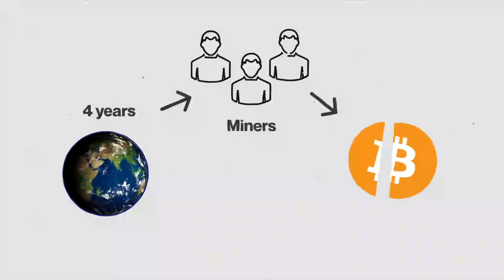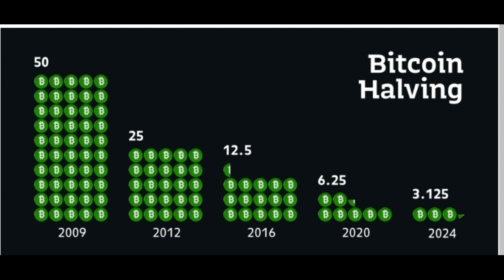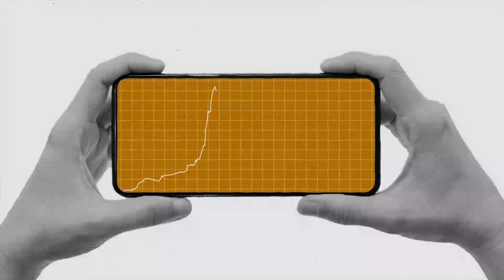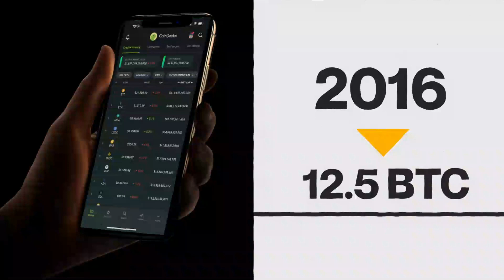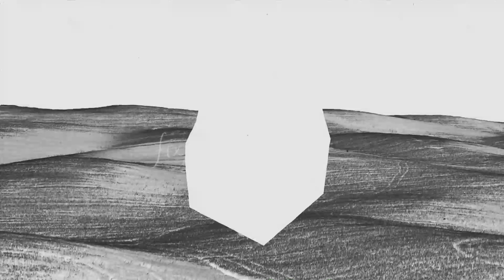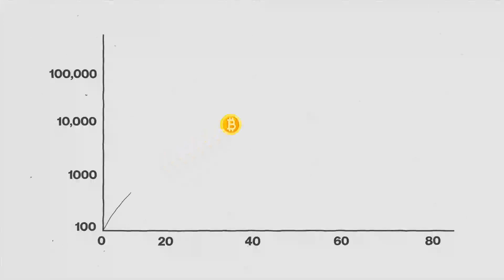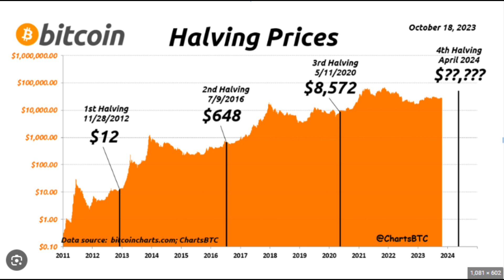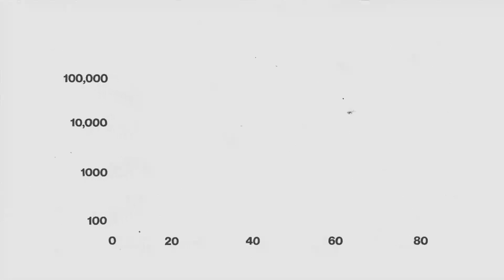BITCOIN HALVING AND BULL RUN: IS THE 2024 HALVING THE CATALYST FOR CTYPTO DOMINANCE?. FIND OUT!!!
Bitcoin halving: refers to the reduction in the rate at which new bitcoins are created and introduced into circulation. This process occurs approximately every four years and is encoded into the Bitcoin protocol as a way to control the supply of bitcoins and maintain the currency's scarcity.

Hold on, Let me simplify that a bit further. let's use a simple analogy.
Imagine a gold mine. Every day, they find a set amount of gold. But what if, every four years, that amount was cut in half? That's the essence of the Bitcoin halving. It's a programmed event that reduces the number of new Bitcoins entering circulation by 50%.
This halving creates scarcity. With fewer new coins available, existing Bitcoins become, in theory, more valuable. Historically, this scarcity has coincided with significant price increases for Bitcoin.
 Look at this graph! After each halving, we see a surge in price.